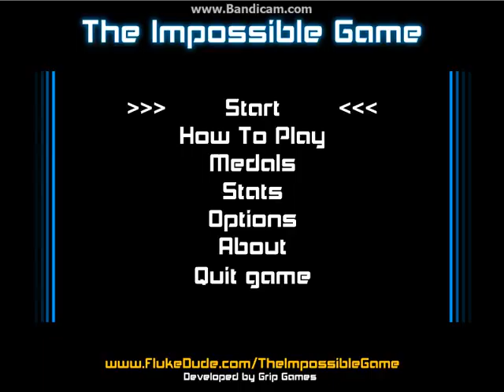The Impossible Game #1 | MysteriousSockShow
The mysterious sock show kicks right the fuck off with this amazing piece of shit known as the impossible game which really rustles my jimmies to the point where i almost reveal my true identity